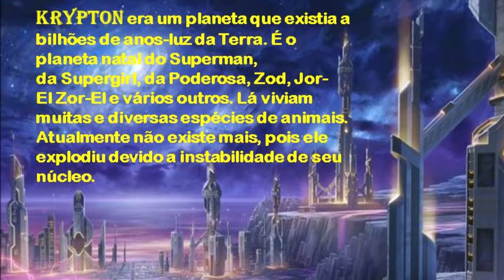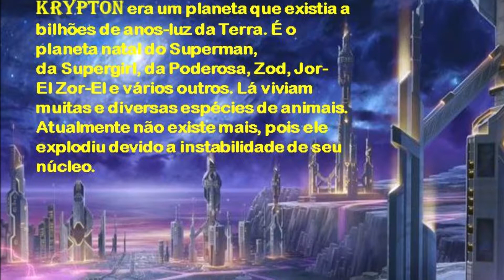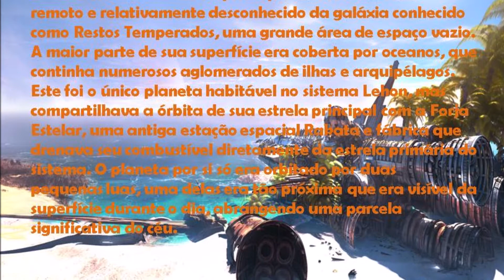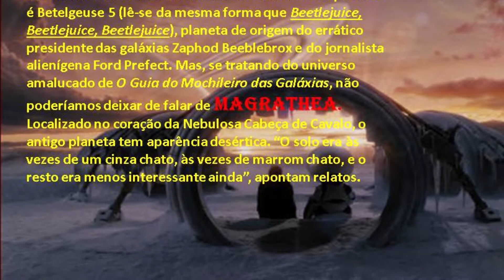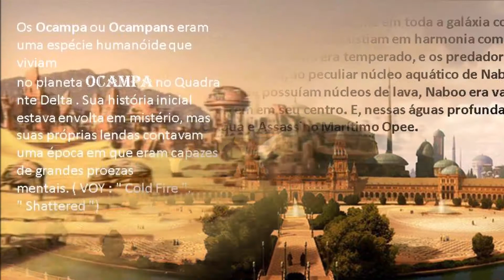Série Planetas da Ficção Científica 04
A abundância de Planetas na Ficção Científica é uma constante. Povos, sistemas políticos, fauna, flora, há de tudo.
A Imaginação não tem limites e, muitos deles são parecidos com nosso mundo, outros estão nos limites do provável.

Um dos sonhos mais antigos da humanidade é fazer contato com uma civilização alienígena. Na ficção, isso nunca foi um problema. Os livros, filmes, quadrinhos e seriados estão cheios de mundos habitados por povos dos mais diversos tipos. Há potências tecnológicas, raças guerreiras, mundos místicos e selvagens.

Para alguns desses mundos fictícios, foram criadas línguas, com alfabeto e tudo, e para outros há compêndios de história, de filosofia, livros sobre a fauna e a flora , cartografia e toda uma mitologia própria.

Conheça aqueles que eu julgo serem os mais famosos planetas da ficção e sintam-se à vontade para citar outros nos comentários.